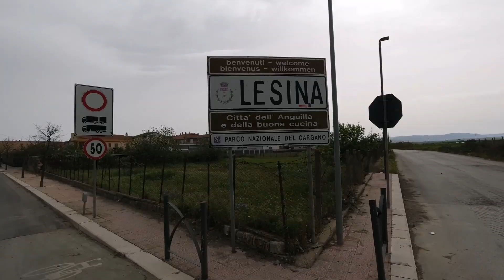Il Gargano da Termoli a Vieste.